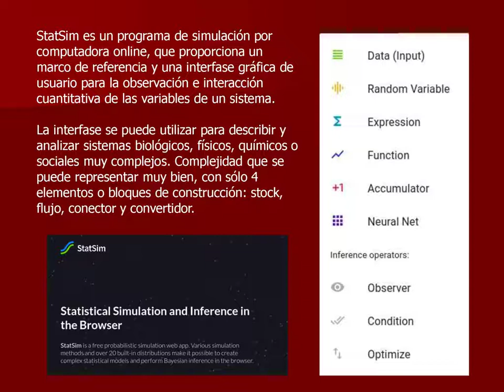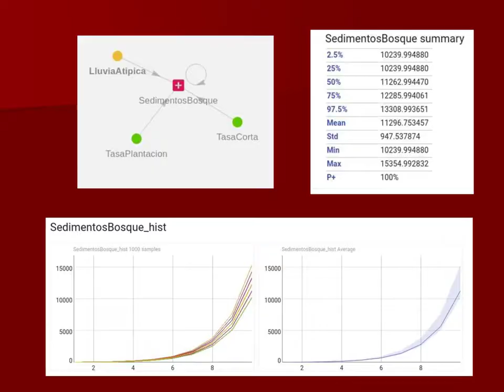Clase practica StatSim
Statistical Simulation and Inference in the Browser

StatSim is a free probabilistic simulation web app. Various simulation methods and over 20 built-in distributions make it possible to create complex statistical models and perform Bayesian inference in the browser.